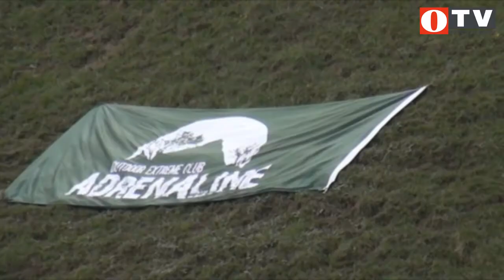Azərbaycanda ilk dəfə "Body Zorbing" oyunu Şahdağda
"Adrenaline" Extreme Clubunun təşkilatçılğıyla Azərbaycanda ilk dəfə "Body Zorbing" oyunu Şahdağda təşkil olundu. 2 gün davam edən kampinqin informasiya dəstəkçisi" Adrenaline" Extreme Clubunun əvəzedilməz əməkdaşı OTV kanalı idi.
Uğurla başa çatmış tədbirdən fraqmentləri sizə təqdim edirik.